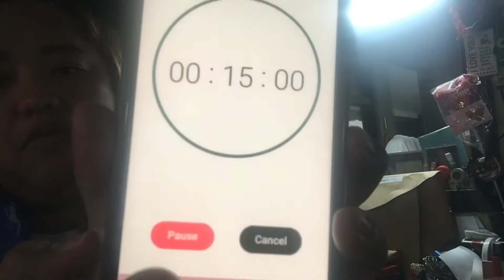BARABARANG BIBIMBAP FOR LUNCH! | The 24-Hour Mauie Daily Vlog No. 004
- Alone again on a Monday so alamna ang tanghalian. Kung ano lang makita sa ref! Kaya ayun, ang lunch for the day ay Barabarang Bibimbap!

Also featured in this video is my quick review and demo of Althea's Daily Milk Peel Cream Mask and my non-negotiable 15-minute nap on my office chair every afternoon, LOL!

By the way, I'm the blogger behind The 24-Hour Mommy.